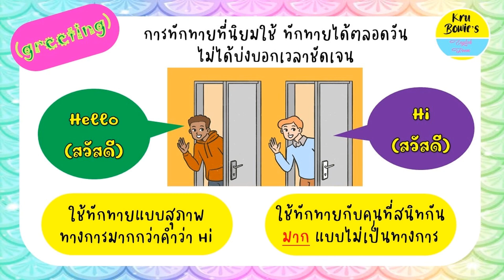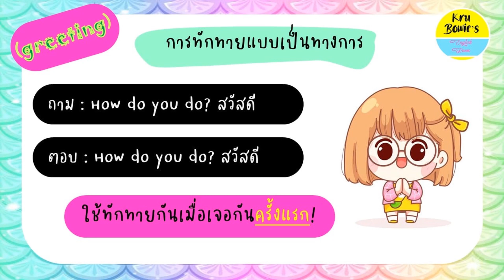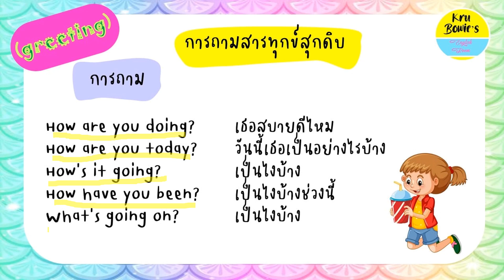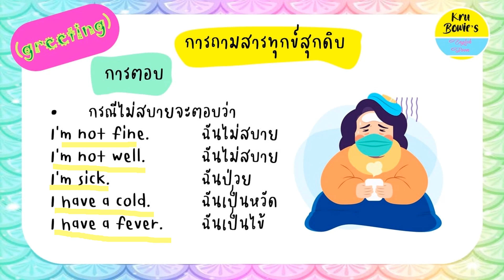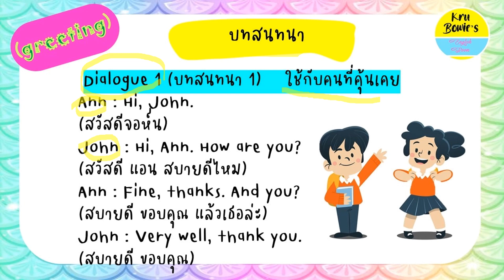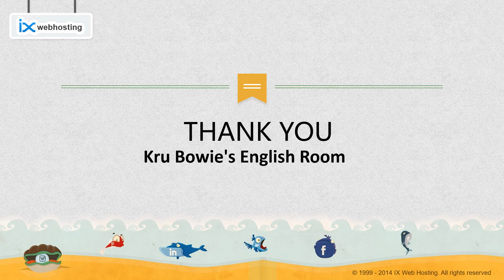[Ep.7 ] "Conversation 2" ป.4-6 - ครูเบญริสา บริสุทธิ์